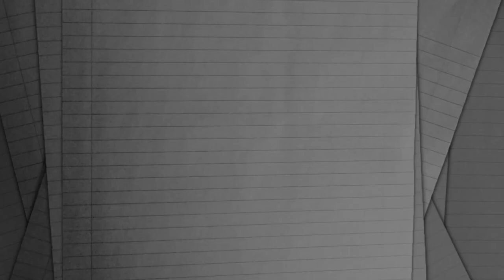We Should Be Writing #2 - ft. Dathan Auerbach (author of PenPal)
Dathan Auerbach, author of the NoSleep-classic-turned-outstanding-novel "PenPal" and the exceptional "Bad Man" joins us for a conversation during a time when each of us, all three of us, should have been trying to further our careers.